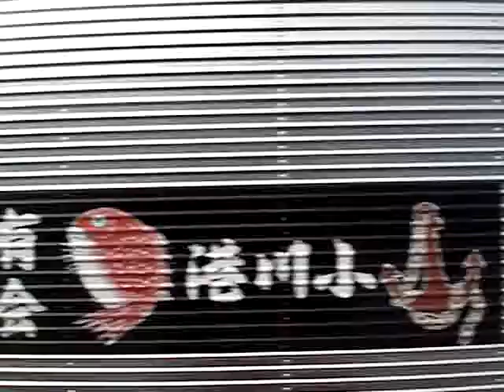令和元年7月9日焼津岡部線岡当目からJR焼津駅間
バス運転士の方向ミスだったので、乗り撮りしました。